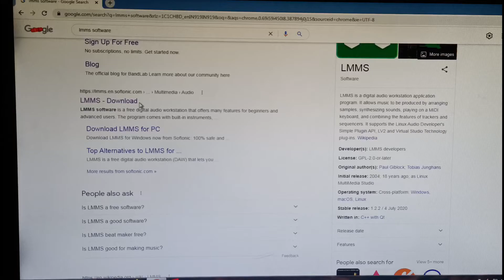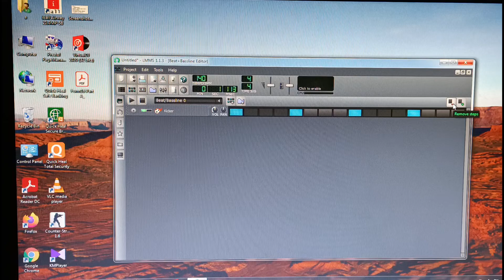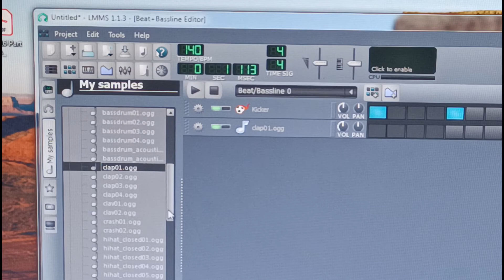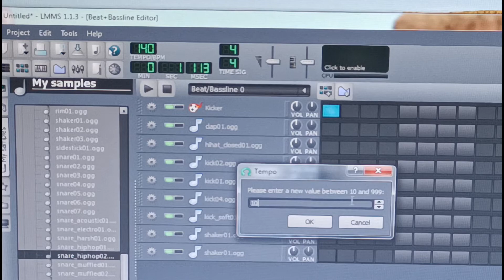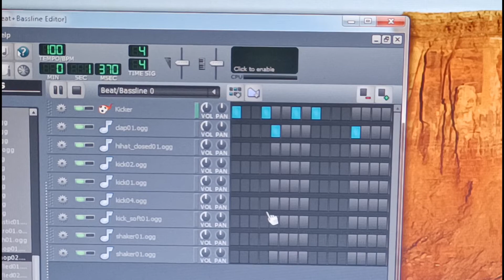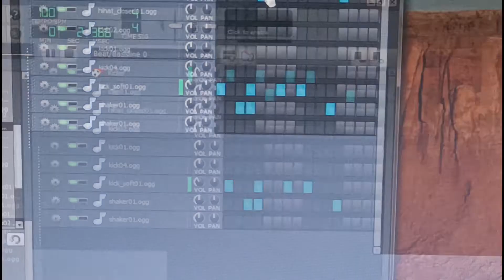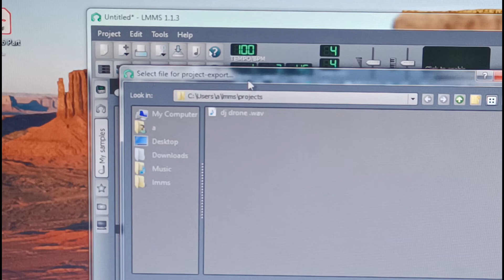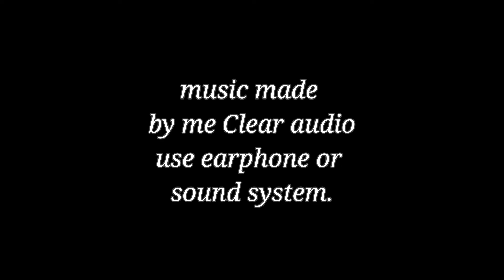lmms beat makeing software review, use full screen mode.trying to make beats ( EDM electro dj beats)